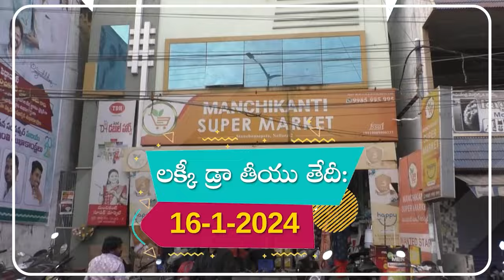జాతీయ రహదారి ఎంత ఖాళీగా ఉందో? అది ఒక్క సంక్రాంతి పండుగకే చెల్లు..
జాతీయ రహదారి ఎంత ఖాళీగా ఉందో? చెన్నై ,కలకత్తా రోడ్డు ఎప్పుడూ వేలాది వాహనాలతో బిజీగా ఉంటుంది.. అయితే గత మూడు రోజులుగా ఇలా బోసిపోయిఉంది. నిత్యం రద్దీగా ఉండే రోడ్డు ఇలా కావడం..అది ఒక్క సంక్రాంతి పండుగకే చెల్లు..► Download NDN Android App